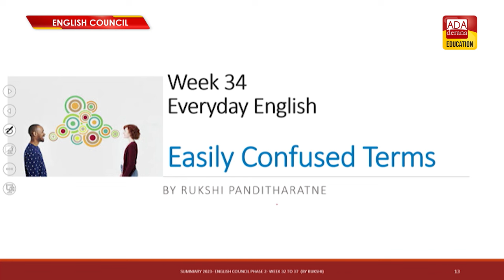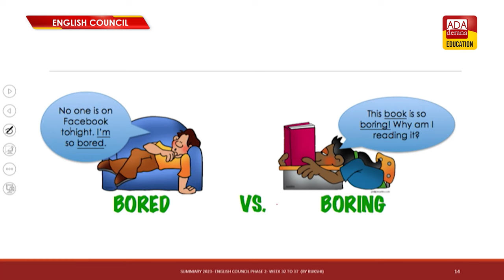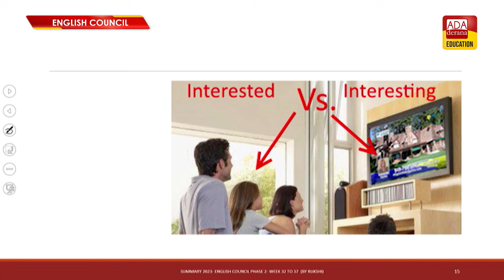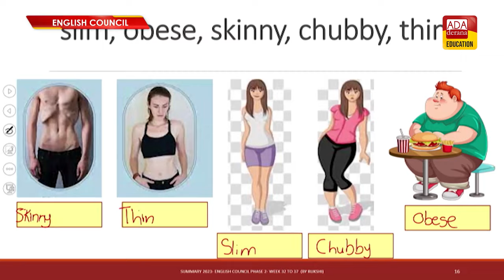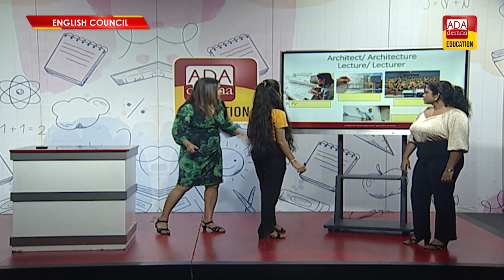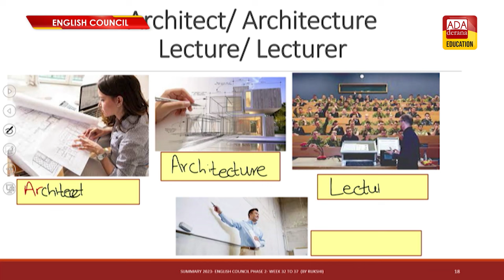ADA DERANA ENGLISH COUNCIL | PHASE 02 | LESSON 248